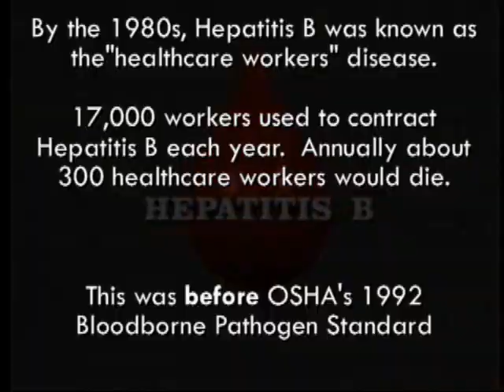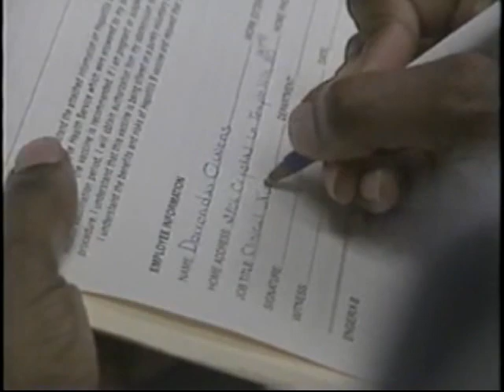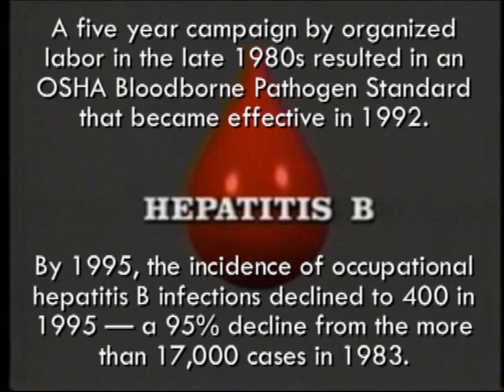Healthcare Worker's Disease Hepatitis B 1995 OSHA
In the 1980s, 17,000 healthcare workers used to contract and literally a planeload (300) of healthcare workers died one at a time essentially in silence every year from hepatitis B.   The nickname for Hepatitis B during this era was the "healthcare workers" disease.  Once there was a vaccine, most healthcare employers still refused to buy the vaccine due the cost ($130).  It wasn't until after Labor Unions pushed for a Joint CDC/NIOSH/OSHA Alert in the late 1980s followed by a 5 year campaign resulting in a final OSHA Bloodborne Pathogen Standard  (BBP) in 1991 - that required employers to provide the vaccine free of charge - that cases started to plummet.  The incidence of occupational hepatitis B infections declined dramatically, from more than 17,000 cases in 1983, before the availability of the vaccine, to 400 in 1995 — a 95% decline and an amazing example of an OSHA success.  The protection of healthcare workers from exposures to bloodborne pathogens, a life-threatening occupational risk in healthcare settings, was tragically neglected in the pre-AIDS era.  Such exposures, particularly to hepatitis B, long exacted a deadly toll among healthcare workers worldwide. But it was not until the global AIDS epidemic captured the attention of the healthcare community that efforts to reduce this grave occupational risk were set in motion.  The first case of needlestick-transmitted HIV was reported in the Lancet in 1984, alerting the healthcare community to this new threat. In 1987, the Centers for Disease Control and Prevention (CDC) documented six cases of occupationally acquired HIV infection in the U.S., a report that sent shock waves through the healthcare community.  Pressure was applied to government agencies to take protective action, and the Service Employees International Union (SEIU) a large healthcare worker union and others formally petitioned the Occupational Safety and Health Administration (OSHA), an agency of the U.S. Department of Labor with authority over employers, to set new standard requiring healthcare employers to upgrade protective measures provided to employees. After several years of hearings and public comment, and intense congressional pressure, the standard was promulgated in 1991. To this day, the OSHA Bloodborne Pathogens Standard (BPP) remains the principal authority protecting U.S. HCWs from bloodborne pathogens.  The BBP included provisions requiring employers to establish exposure prevention programs, including the use of personal protective equipment (PPE) such as gloves, fluid-resistant gowns, protective eyewear, masks and other barrier garments to reduce contact with blood and contaminated body fluids; (2) safer handling and disposal of sharp medical devices; (3) hepatitis B vaccine offered at no cost to employees; (4) use of puncture-resistant sharps containers, placed as close as possible to the point-of-use; and (5) annual training of all at-risk workers in the protective measures included in the guidelines.
For more information, go to the OSHA website on Bloodborne Pathogens and Needlestick Prevention This is clipped from the 1992 OSHA video, As It Should Be Done: Workplace Precautions Against Bloodborne Pathogens.  24 minute video explains how workers can protect themselves against occupational exposure to bloodborne pathogens, such as Hepatitis B Virus (HBV) and the Human Immunodeficiency Virus (HIV). This program is targeted primarily to health care workers and related professionals.  The entire video is available on the OSHA website and at the Internet Archive.